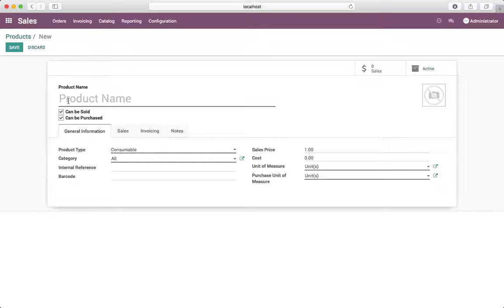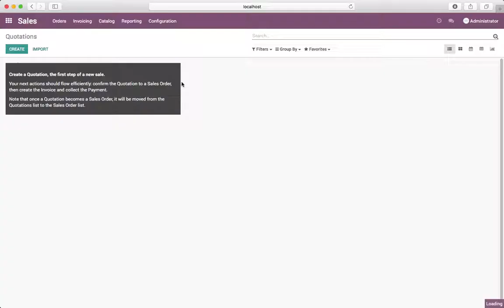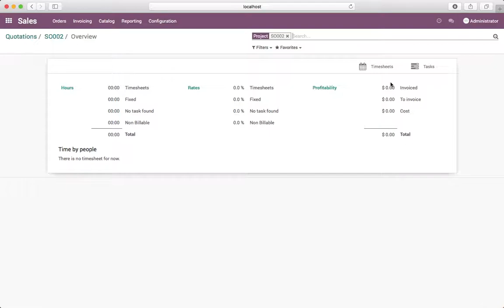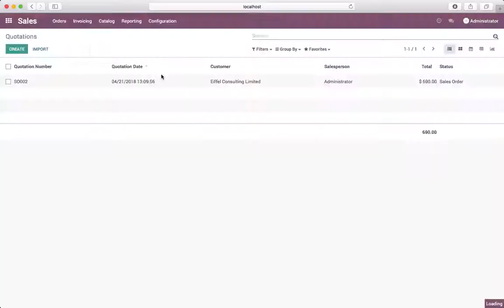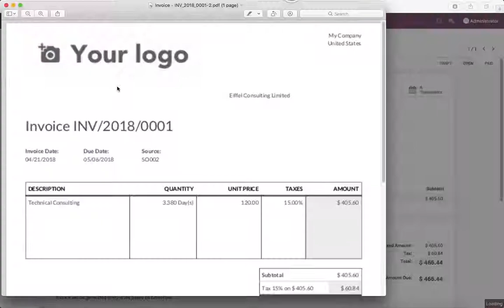How to create task from sales order and invoice based on timesheet?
In project management, a task is an activity that needs to be accomplished within a defined period of time. For a company selling services, the task typically represents the service that has been sold to the customer and that needs to be delivered. This is why it is useful to be able to generate a task from a sale order in order to streamline the process between the Sales and Services departments.

As an example, you may sell a pack of 5 Days of Consulting Service at $120 / Day. The price is fixed and charged initially. But you want to keep track of the support service you did for the customer. On the sale order, the service will trigger the creation of a task from which the consultant will record timesheets and, if needed, reinvoice the client according to the overtime spent on the project.